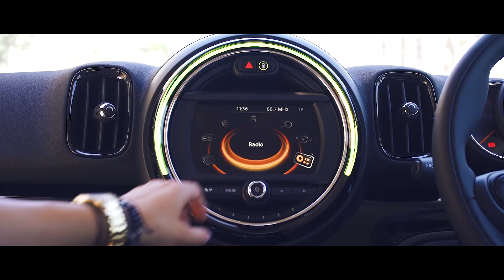Hugo's Burger Bar Promo Ft. Natalia Paris & Alessia De Martino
Produced by Bridge Studios for Hugo's Burger Bar
Ft. Natalia Paris, Alessia De Martino, Mia Wave & Coco Durst.